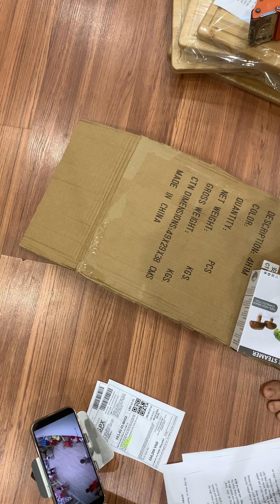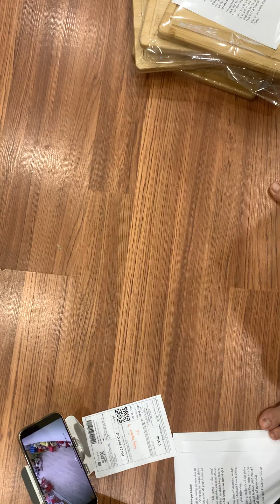9/10 nạo vỉ hấp thớt tre